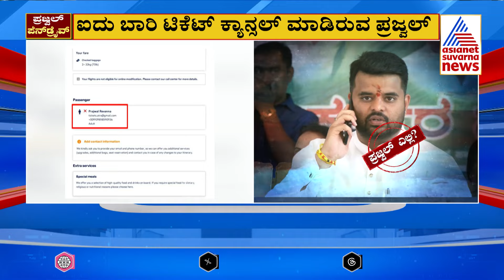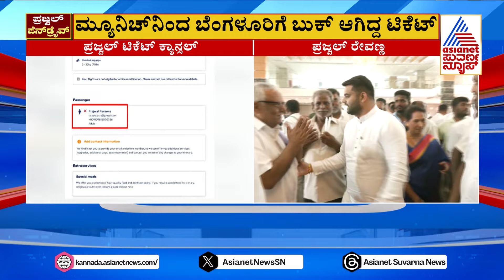ಮ್ಯೂನಿಚ್ ನಿಂದ ಬೆಂಗಳೂರಿಗೆ ಬುಕ್ ಆಗಿದ್ದ ಟಿಕೆಟ್ | HD Revanna gets Bail | Prajwal Revanna Scandal Case